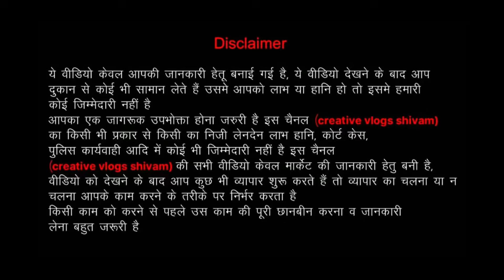Brand Tag Export surplus warehouse in Delhi | Branded winter clothes with tag | Ladies Clothes bill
Youtube channel(Priority)-

Orders ke liye hume CALL kare ya WHATS APP kare .